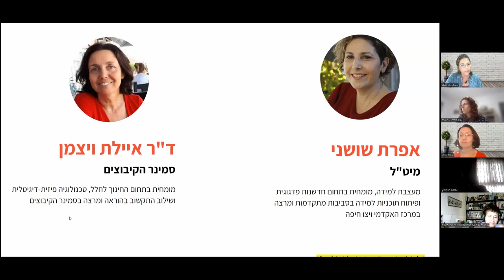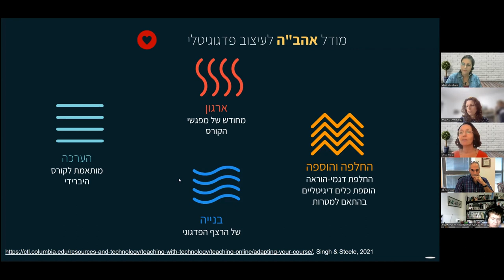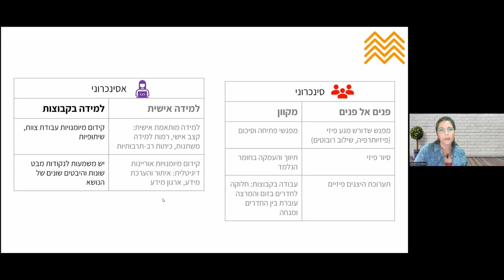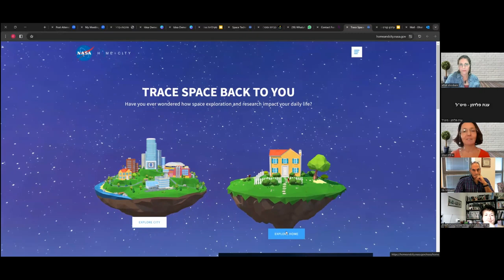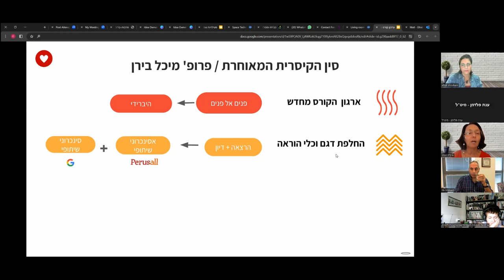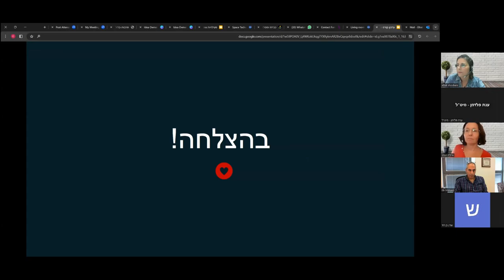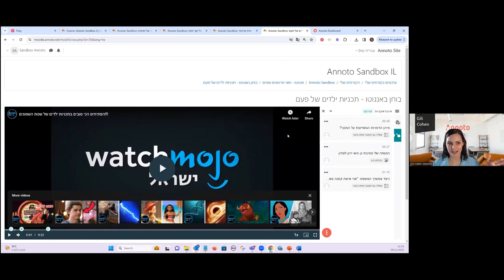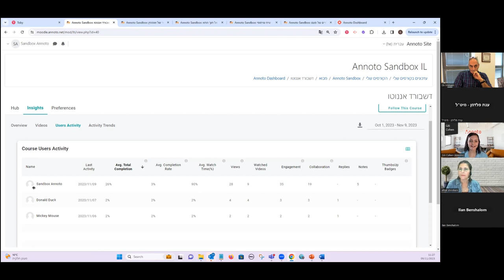עדכון פדגוגיטלי לקורס אקדמי - למידה בחירום